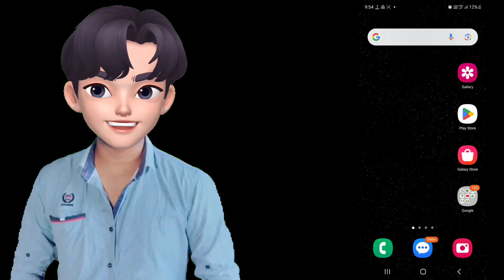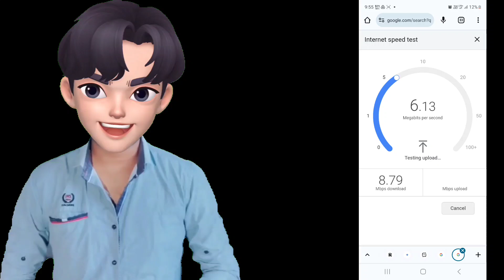Samsung F15 5g Internet Speed Meter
## Samsung F15 5G: Unveiling Your Internet Speed (Using Apps)

The Samsung F15 5G doesn't have a built-in feature to display real-time internet speed in the status bar. However, fear not! This video will show you how to use readily available apps to monitor your internet speed.

* Popular apps for displaying internet speed on the Samsung F15 5G (e.g., Speedtest by Ookla, Internet Speed Meter)
* Downloading and installing the chosen app from the Google Play Store
* Setting up the app to show real-time internet speed

**By following this guide, you'll be able to:**

* Keep track of your internet download and upload speeds
* Monitor your internet performance while browsing, streaming, or gaming
* Identify potential slowdowns in your internet connection

**Bonus Tip:** Explore additional features offered by these apps, such as tracking data usage or running speed tests over time.